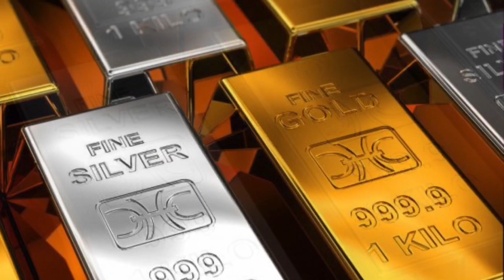Sona le jaa re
Another laxmikant Pyarelal creation felt like singing. Thank you so much kunwar dada for great audio mixing and correcting me t places. It took multiple attempts to correct certain parts and dada really appreciate your patience.